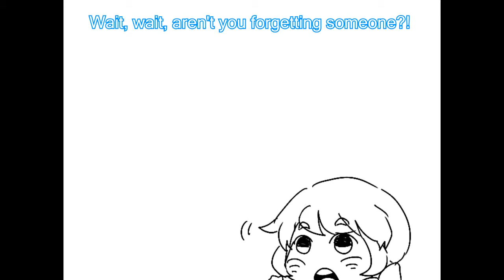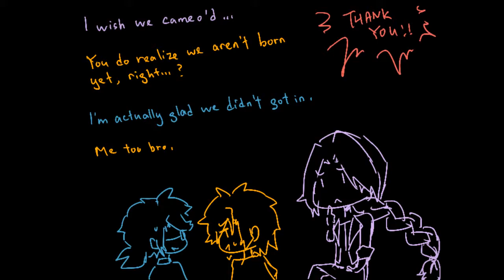sp show final